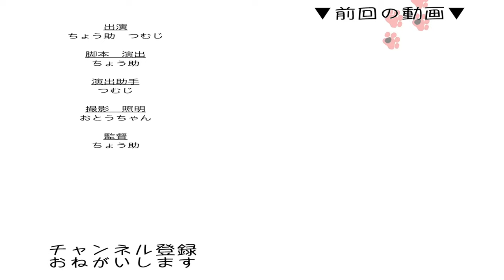待ち伏せする猫